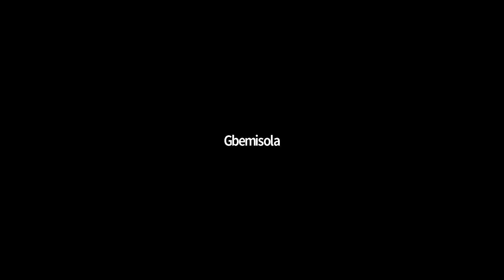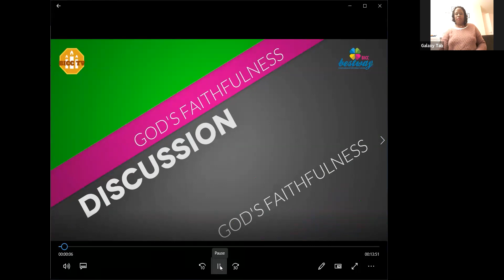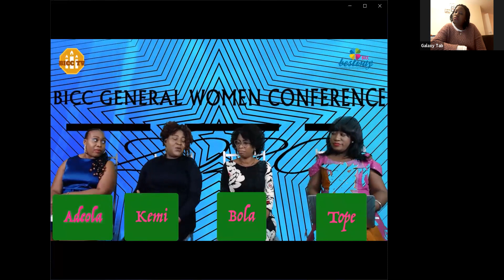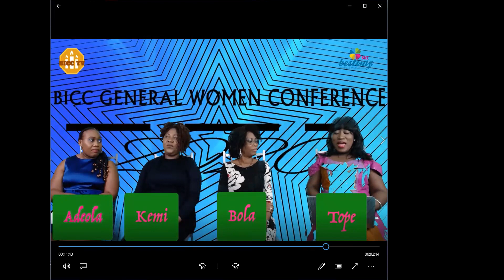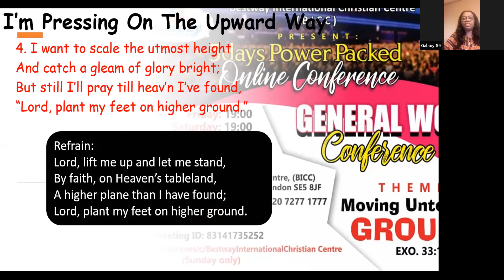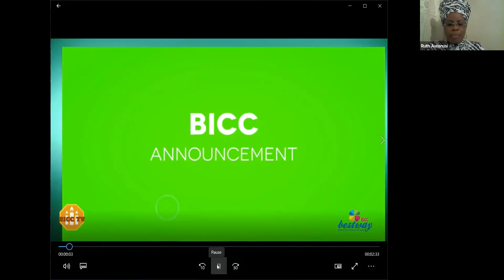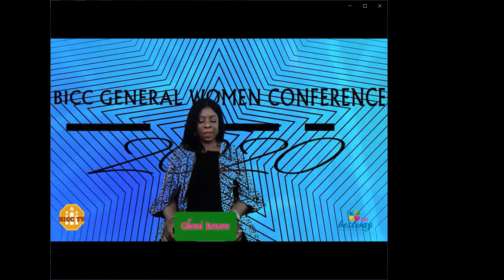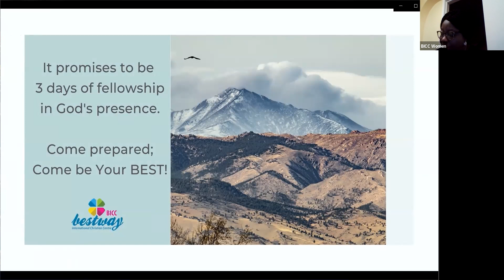BICC Women Conference (Oct 2-4, 2020) - DAY 1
Women Conference Friday Service